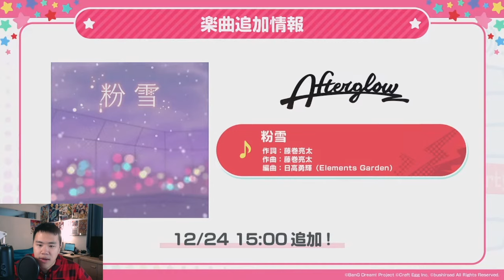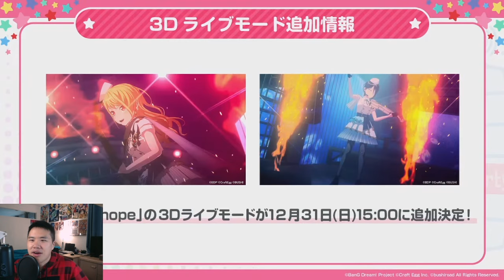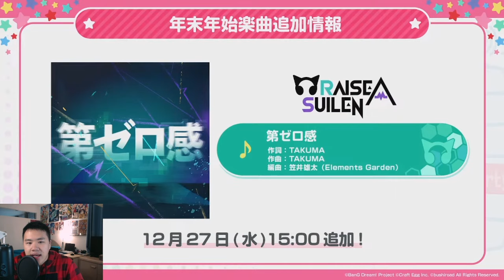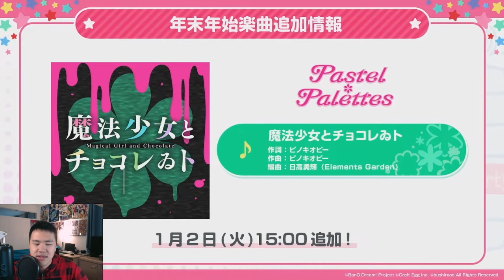SUISEI IS IN BANDORI? Bandori Christmas & New Year Updates 2023/2024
Hey everyone! This is a video summarizing the recent news shared in the Garupa Station livestream on December 21, 2023. The stream talked about many new updates to come in the Japanese server of BanG Dream! Girls Band Party, including celebratory updates for the Christmas and New Year holidays, new cover songs, and a new Hololive gacha collab!

~TIMESTAMPS~
00:44 - Christmas and New Year Login Campaigns
04:40 - New Songs (MVs, Covers, Extra)
09:05 - Hololive Pt.2 Collab (Songs, Log-in, Gacha) *NO EVENT*